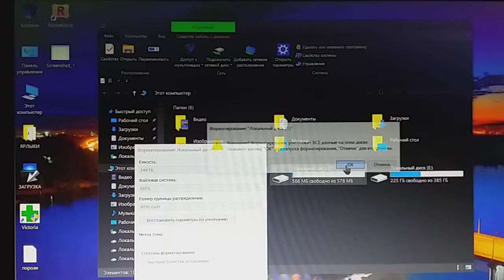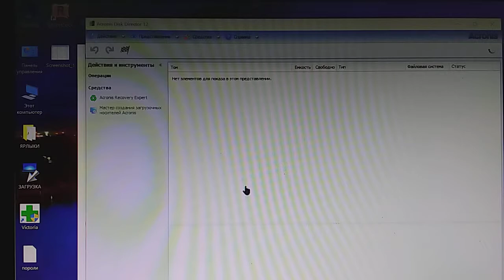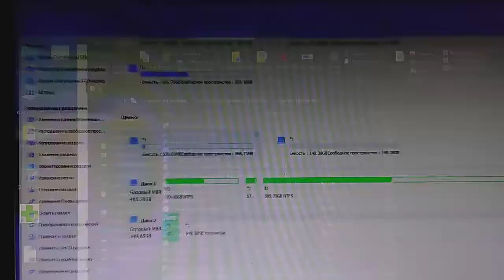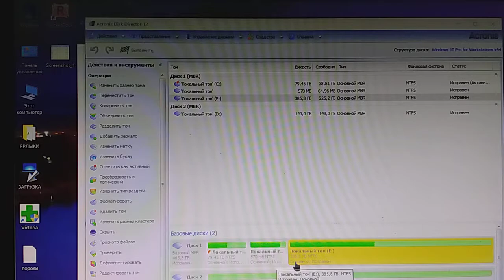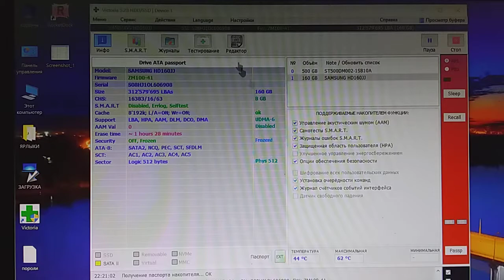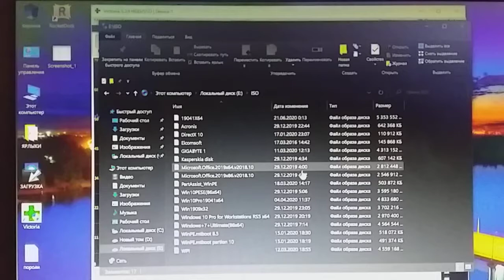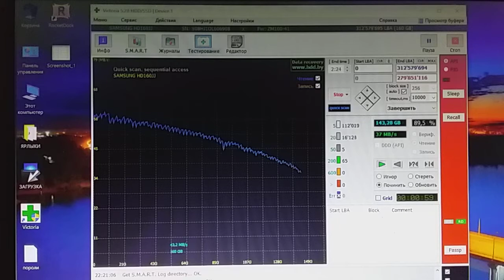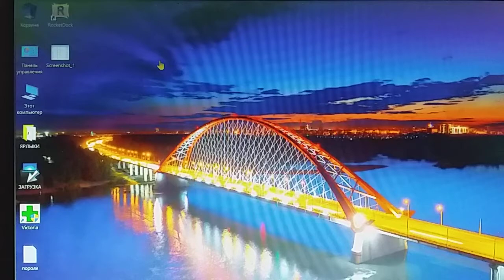Не видит ДИСК или Защищенный HD от записи!!!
В первые в ютубе разбит миф защищенный жесткий диск от записи!!!
Не рвите нервы друзьям, родителям, жёнам, не старайтесь выкидывать в мусор и бежать в магазин, пробуйте, пытайтесь.C следующие видео будет содержаться о секрете и долголетия, обслуживания   всех видов накопителей.